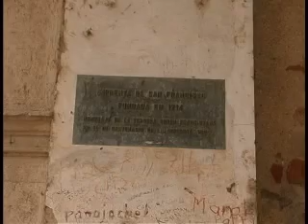San Francisco El Grande-Antigua Guatemala (1 of 3)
San Francisco el Grande es uno de los más concurridos hoy día. La iglesia, con sus tallas y bocetos barrocos, es una de las capillas antigüeñas más opulentas en arte colonial y costumbres.